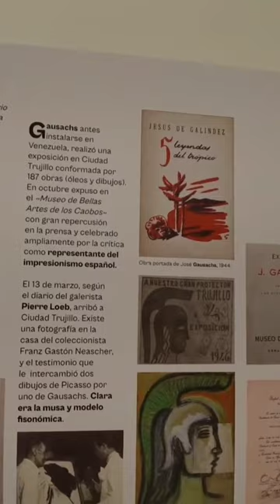Clara Ledesma y Josep Gausachs